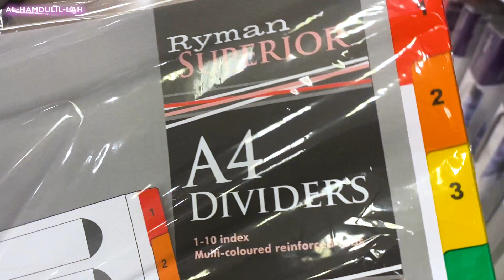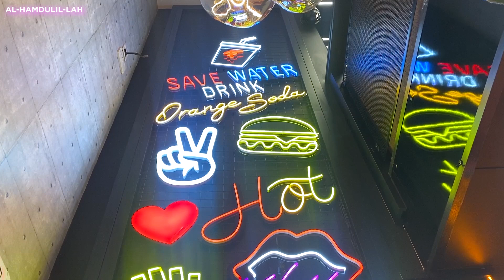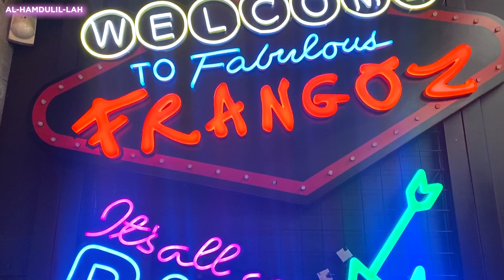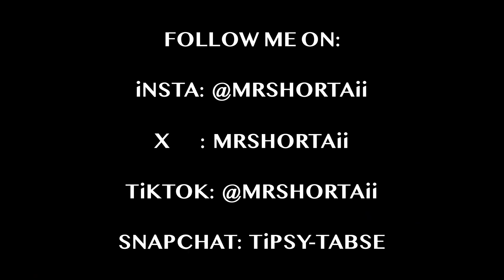Why Are We Still Shopping For School Supplies | How Much School Stationery Can A Child Need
The Question I Have is Why Are We (My Kids) Still Shopping For School Supplies & How Much School Stationery Can A Child Need, And Schools Started 3 Weeks Ago. WHY. argh 😡 😡 😡

OTHER RELATED KEYWORDS
frangoz halifax
Shopping For School Stationery And Schools Started 3 Weeks Ago Why
Shopping For School Supplies And Schools Started 3 Weeks Ago Why
Shopping For School Supplies After Schools Started 3 Weeks Ago
Shopping For School Stationery And Schools Started 3 Weeks Ago
how much stationery can a child need
how much school stationery can a child need
never ending school stationery shopping
Shopping For School Supplies And Schools Started 3 Weeks Ago
why are the kids still shopping for school stationery
schools were back 3 weeks ago so why are we still shopping for school stationery
schools back 3 weeks ago so why are we still shopping for school stationery
schools were back 3 weeks ago so why we're shopping for school stationery
schools was back 3 weeks ago so why we're shopping for school stationery
schools were back 3 weeks ago and we shopping for school stationery
schools was back 3 weeks ago and we shopping for school stationery
School started three weeks ago, so why are we still shopping for school supplies
School started 3 weeks ago so why are we still shopping for school stationery
family vlog
family
family daily life
family time
familia
family vlogs
family guy
family fun
family love
family friendly
family story
ukvlog
vlog
ukvlogs
vlogging
vlogging
vlogger
vlogs
vloggers
vloggerlife
vlogginglife
vloggerslife
vlogger
pakistani
pakistanivlogger
pakistanifood
familyvlog
family
familydailylife
familytime
familia
familyvlogs
familyguy
familyfun
familylove
familyfriendly
familystory
punjabi
punjabivlog
punjabivlogger
punjabivlogs
indianvlogger
indianvlog
indianvlogs
schoolstationery
school stationery
love
back 2 school
schoolsuppliesshopping
school supplies shopping
stationeryshopping
stationery shopping
foodreview
food review
foodreviews
food reviews
schoolsupplieshaul
school supplies haul
schoolsupplies
school supplies
schoolsupply
schools supply
schoolshopping
schools shopping